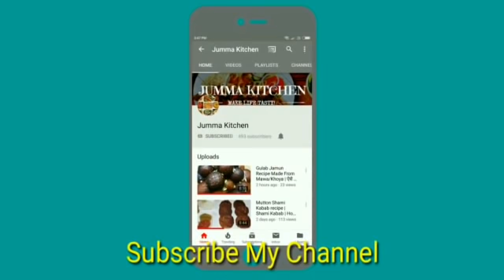Hyderabadi Chicken Dum Biryani | Restaurant Style Chicken Hyderabadi Biryani Recipe